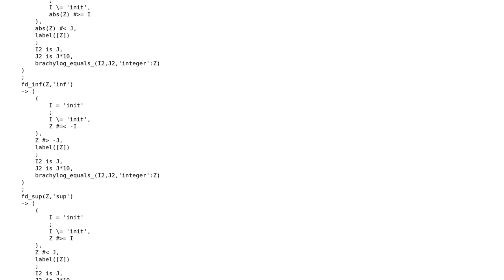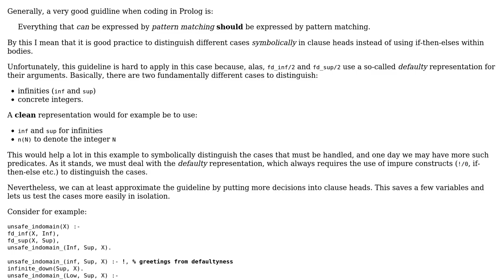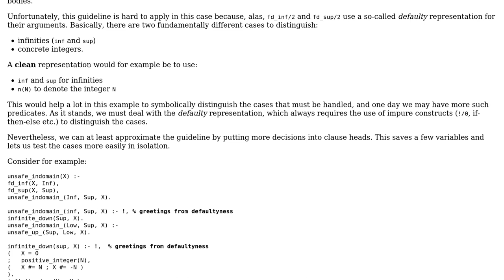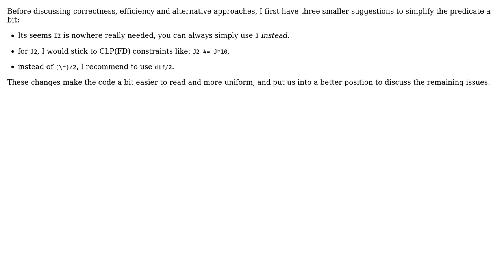Code Review: CLP(FD) labeling on possibly infinite domains (2 Solutions!!)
Code Review: CLP(FD) labeling on possibly infinite domains

With thanks & praise to God, and with thanks to the many people who have made this project possible! You are responsible for your own actions.